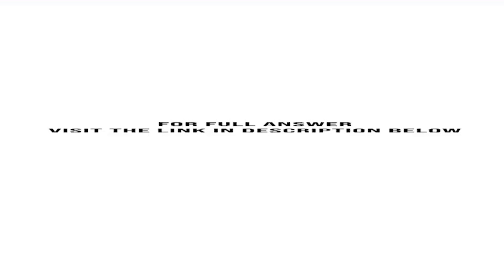Microsoft and a smaller rival often have to select from one of two competing technologies The riv...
Microsoft and a smaller rival often have to select from one of two competing technologies. The rival always prefers to select the same technology as Microsoft (because compatibility is important), while Microsoft always wants to select a different technology from